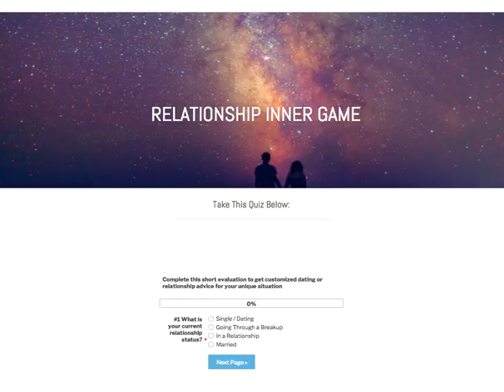Relationship Inner Game Review - What You Should Know!